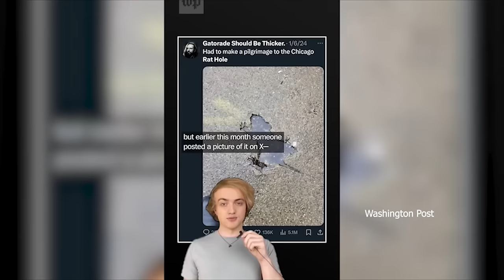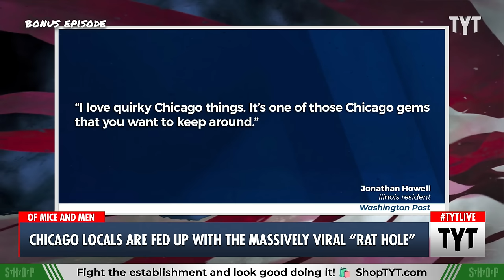Chicago Locals Have HAD IT With The Viral Rat Hole PART ONE of TWO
There's a hole in Chicago that is shaped like a rat, and now it's a tourist attraction.

"Too revealing! Not appropriate! Keep it Classy!

This is the general sentiment of comments left on Lara Trump’s Instagram reel from the New Year’s Eve celebration at Mar-a-Lago.

Trump is, of course, the wife of former President Donald Trump’s son, Eric Trump, a former frequent guest on Fox News and one-time Senate hopeful from her home state of North Carolina."

240131__BE02_Chicago_Locals_part1